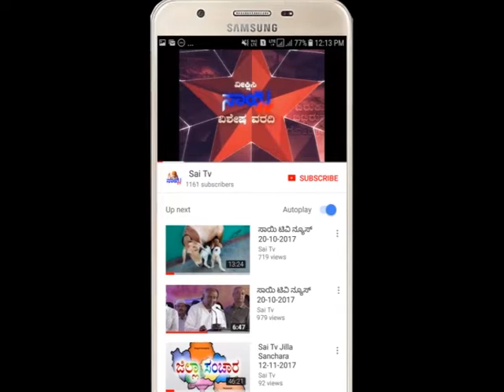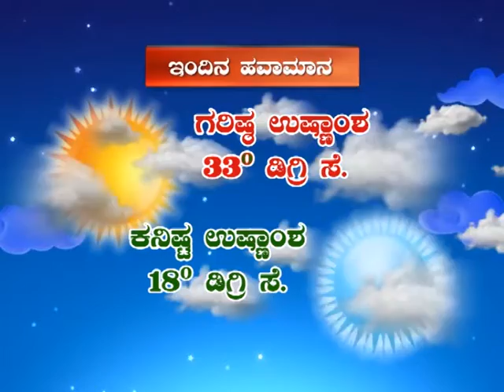Sai Tv News Mandya - 06-02-2020